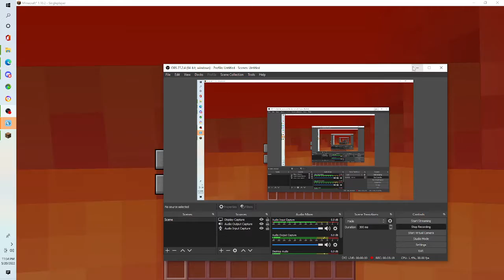Stupid Speedruns ep. 1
ONE OF MANY